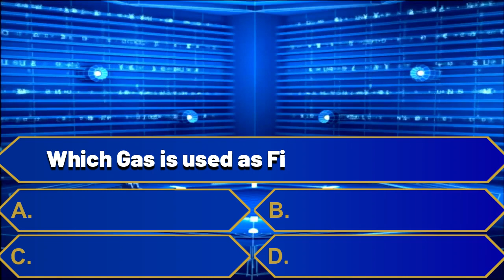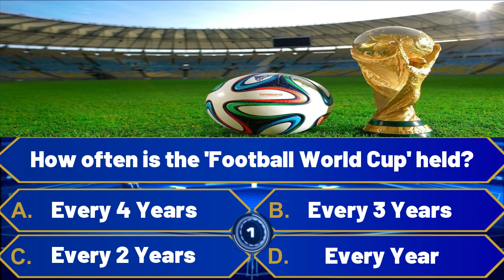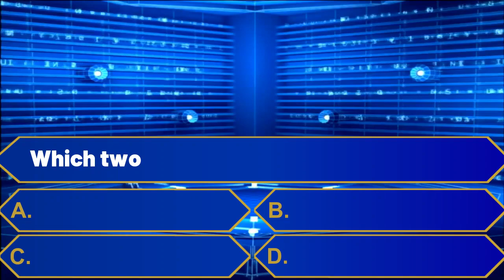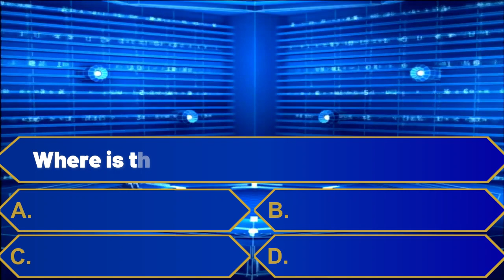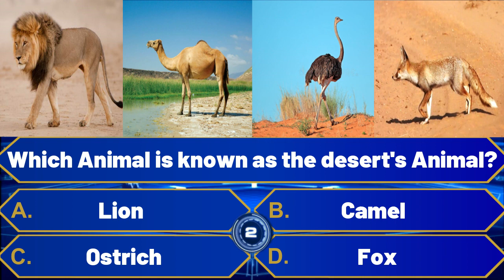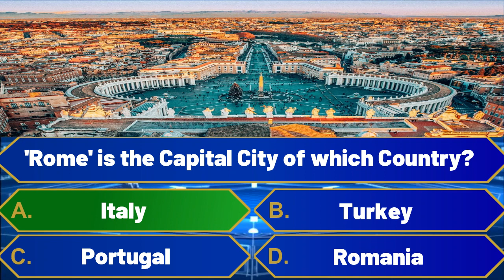Interesting questions and facts | General Knowledge | Episode - 27 | By History Guide | GK Facts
End Screen Video by StreamRender - Motion Graphics Production from Pixabay.